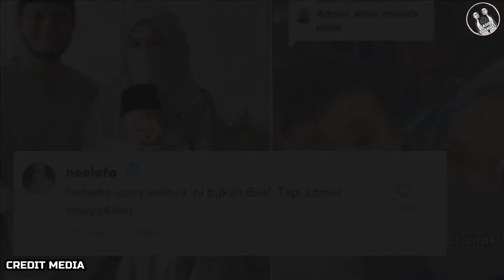[VIDEO] Dan Foto Wajah Bilal Akhirnya Tersebar? Neelofa Sahkan & Ini Jawapannya buat semua TERKEJUT!